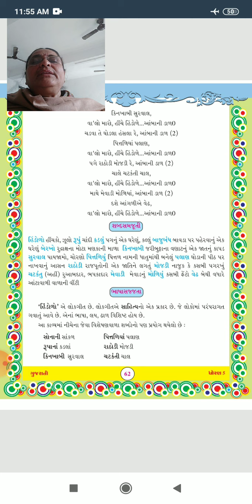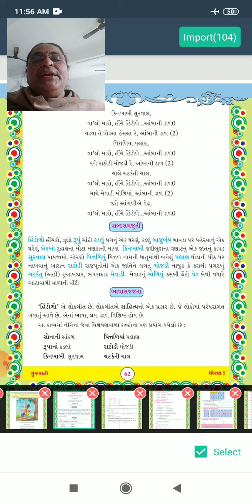Guj 7 1